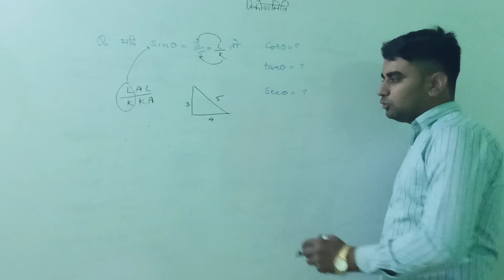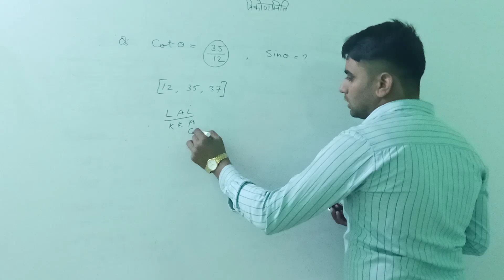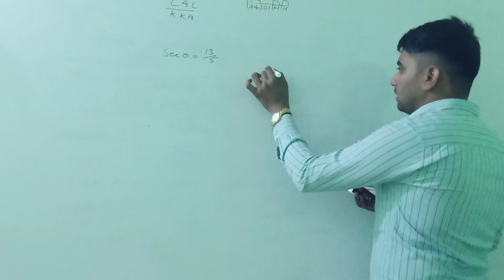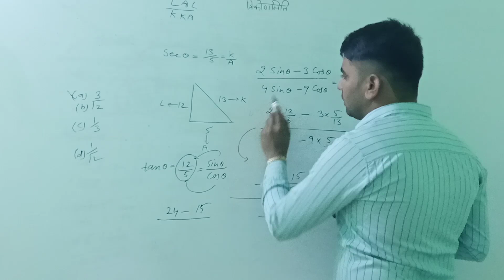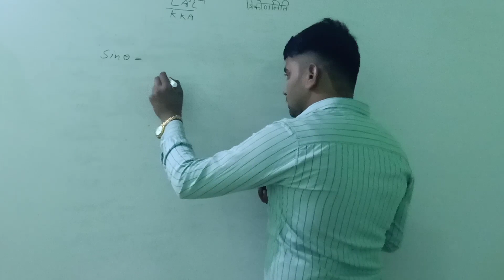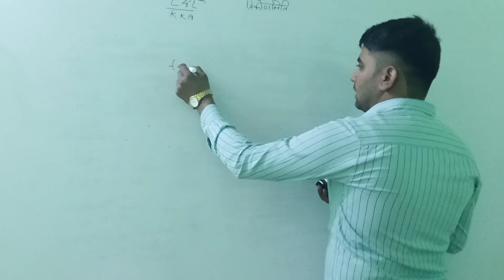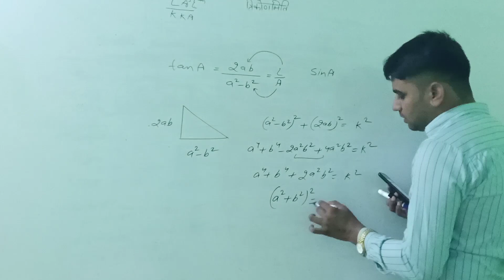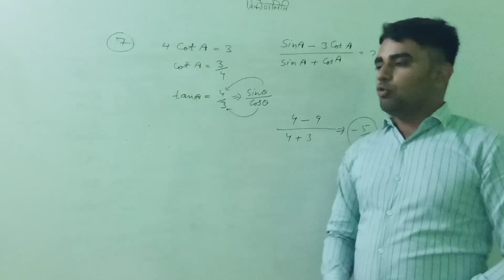## TRIGONOMETRY ## PART -2 ## ONLY SSC ##